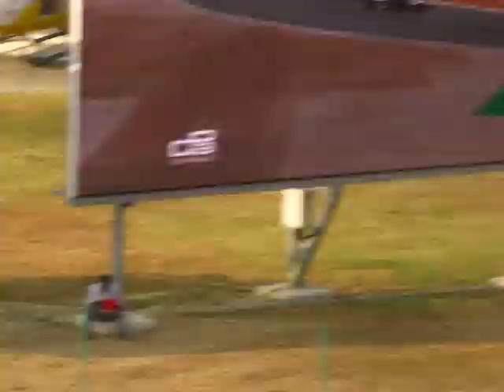Hungaroring 2013.07.27. - GP3 First Race / start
The start of GP3 @Hungaroring, 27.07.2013
First race
Club tribune

Sorry about shaking sometimes